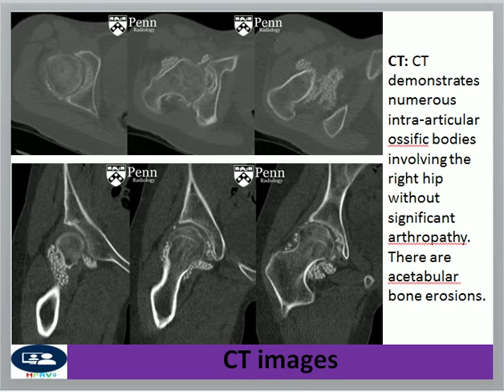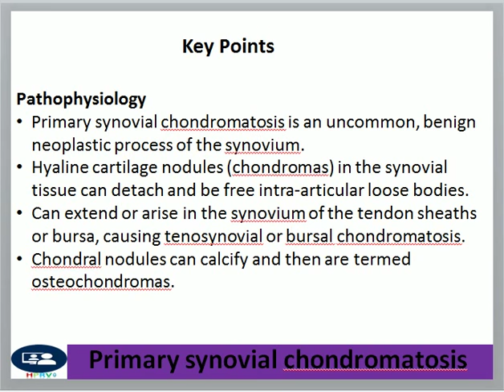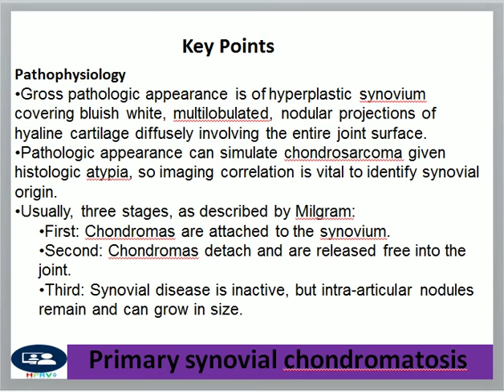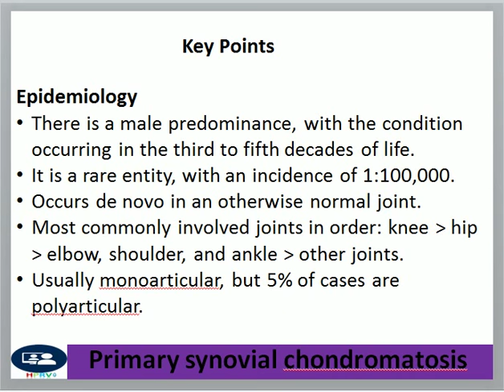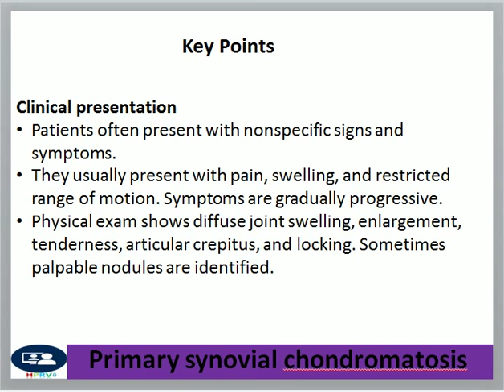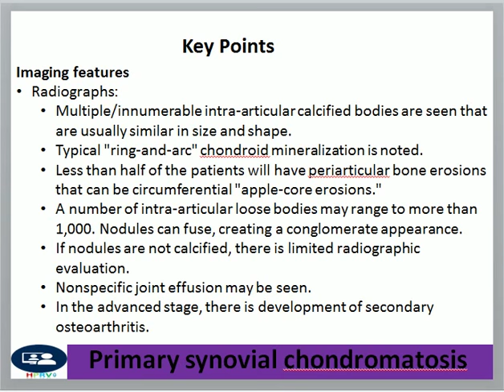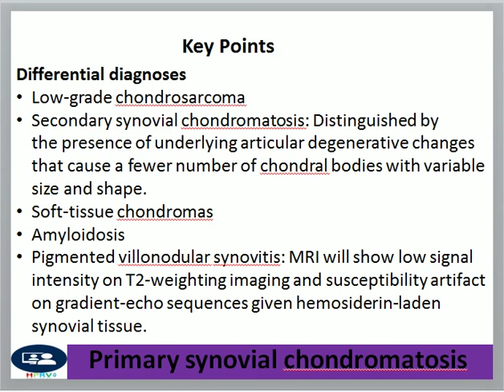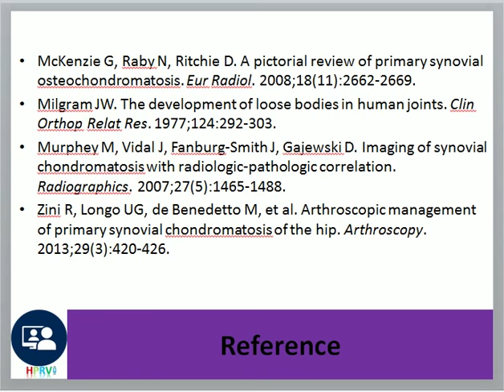PRIMARY SYNOVIAL CHONDROMATOSIS, neoplastic process of the synovium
Dr Chor Ath Pathophysiology
Primary synovial chondromatosis is an uncommon, benign neoplastic process of the synovium.
Hyaline cartilage nodules (chondromas) in the synovial tissue can detach and be free intra-articular loose bodies.
Can extend or arise in the synovium of the tendon sheaths or bursa, causing tenosynovial or bursal chondromatosis.
Chondral nodules can calcify and then are termed osteochondromas.